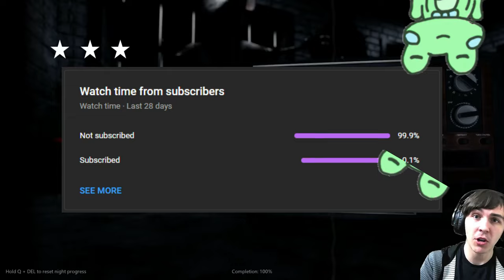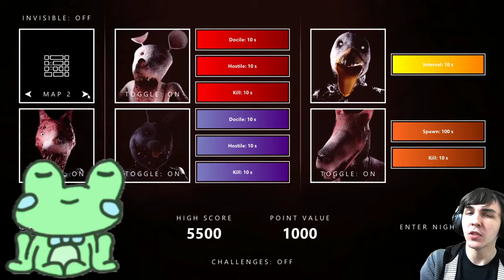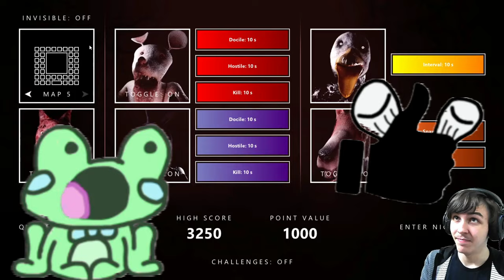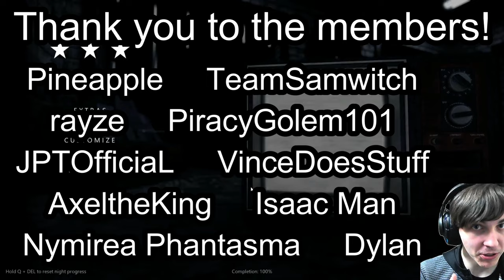Nightmares Before Disney | All Max Mode in All Maps (IMPOSSIBLE)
Sup gamers. Today, we tackle the IMPOSSIBLE, the UNBEATEN, Nightmares Before Disney ALL MAX MODE! This was a doozy, but I'm happy to claim first victor ON ALL 5 MAPS!!
If it isn't obvious, April Fools :)

Thumbnail by @CzarIsActual14

Shoutout to the members:
Pineapple
Dylan
AxeltheKing
TeamSamwitch
Nymirea Phantasma
PiracyGolem101
JPTOfficiaL
rayze
VinceDoesStuff
Isaac Man

0:00 - Intro
1:16 - Map 1 Max Mode
3:53 - Map 2 Max Mode
5:44 - Map 3 Max Mode
10:05 - Map 4 Max Mode
13:24 - Map 5 Max Mode
17:14 - Extras
18:03 - Outro

Nightmares Before Disney | All Max Mode in All Maps (IMPOSSIBLE) (UNBEATEN)